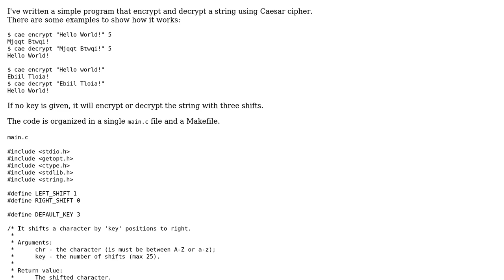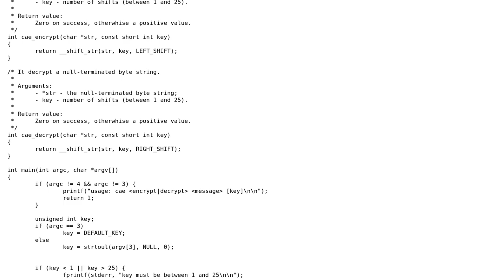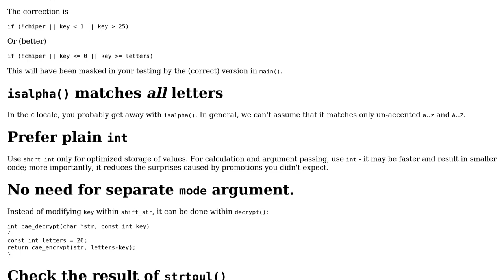Code Review: Caesar cipher in C